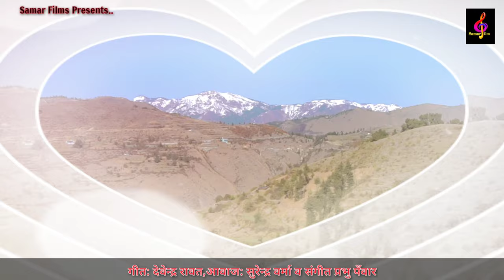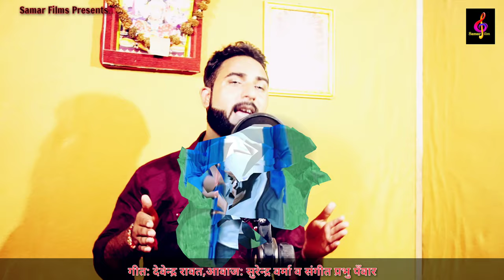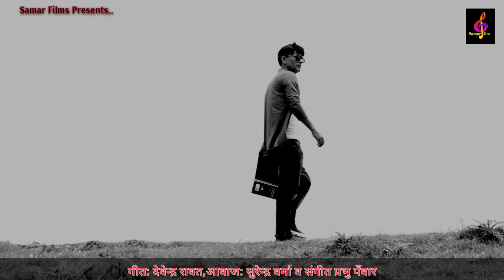ANUVE DHYANI !!LATEST!! JAUNSARI UTTRAKHANDI HIMACHALI LOVE SONG BY SURENDRA VERMA & DEVENDRA RAWAT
our aim work in totaly folk music
dhyani_anuve_ samar_films_presents
samar films presents latest jaunsari himachali pahadi love song
In The voice of surendra_verma

CREADITES=

SONG: Dhyani Anuve
SINGER: Surendra Verma
LYRYCS BY: Devendra Rawat
SPECIAL THANKS TO: Dinesh Khanna
Old Song: Attar Shah & Devendra Rawat
surendra_verma-new_song
virendra_chauhan_new-song
sunil-panwar
Attar-shah-new-song
Attar-shah-jaunsari-song
sitara-varma_new_song
Devendra_rawat-new-song
priyanka-panwar
Suresh-sharma
i_sure-studio
kabita-rawat
Himachal_ Folk_Shake_01
Latest Himachali Song 2019 |
 Sunil Mastie
Sheetal Arora
Attar shah All song.

All right are Reserved with Samar Films & Team.

Keep Supporting